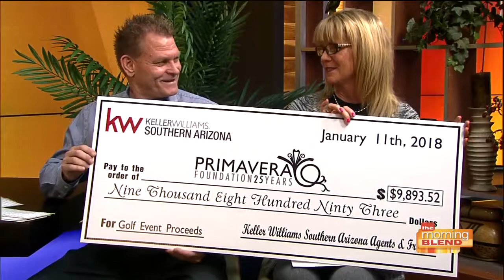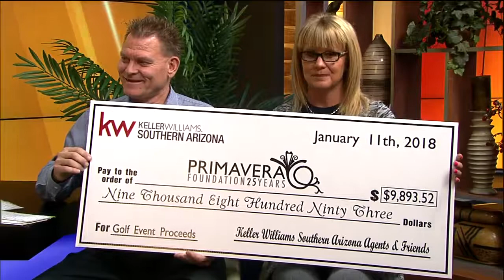Big check reveal from Keller Williams to Primavera Foundation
Joy Barry with Keller Williams Southern Arizona and Eric Cross with Primavera Foundation talk about their partnership and have a big reveal as to how much was raised at their 2nd Annual Golf Event.